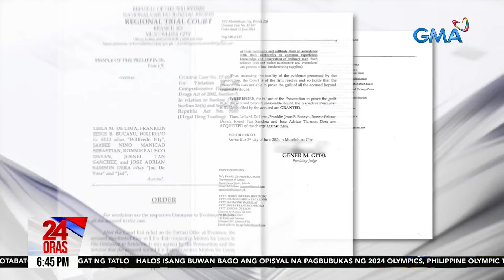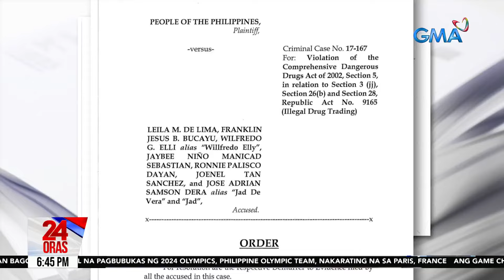De Lima, wala nang drug case na hinaharap matapos ipawalang-sala sa ikatlong kaso | 24 Oras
Matapos ang mahigit pitong taon, lusot na sa lahat ng hinarap niyang drug case si dating Sen. Leila de Lima. Sa desisyon ng korte, sinabi nitong bigo ang prosekyusyon na patunayang guilty si de Lima at iba pang akusado.

24 Oras is GMA Network’s flagship newscast, anchored by Mel Tiangco, Vicky Morales and Emil Sumangil. It airs on GMA-7 Mondays to Fridays at 6:30 PM (PHL Time) and on weekends at 5:30 PM.